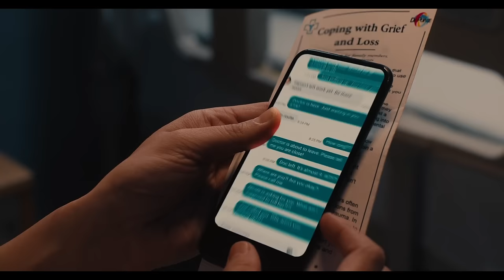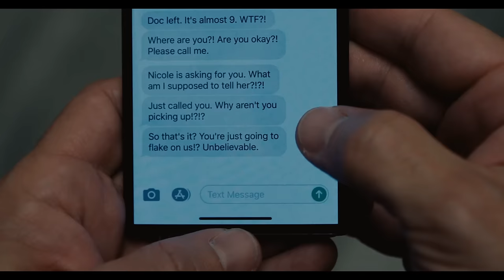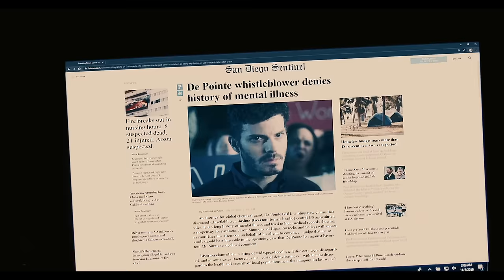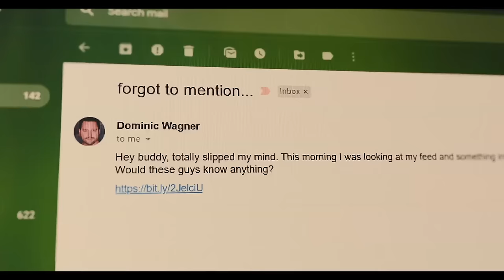Behemoth 📽️ FULL HORROR MOVIE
Kings of Horror presents: Behemoth
Josh Riverton spent 10 years working for a global chemical behemoth, notorious for their environmental dumping. When his daughter becomes ill, Josh is convinced the company is to blame. A confrontation with his boss, Woeland, turns violent, forcing Josh to take him hostage. As Josh holds him captive, he begins losing grasp on reality. Is Woeland more than he seems, or is it all in Josh's head?